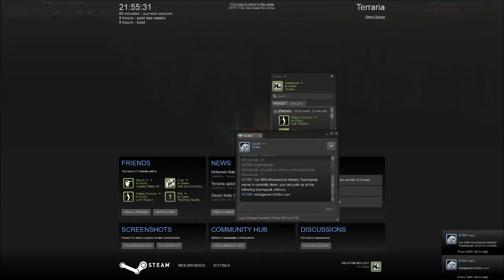Terraria Adventures w/ Link and Bobber - Part Three: Adventure Time!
Join Link and Bobber as they play "Terrariaraia," as they call it on an adventure like no other! They will endure through great lengths, treacherous caves and fight the evil that's generated on the world. Follow them as they dig, fight, explore and build!